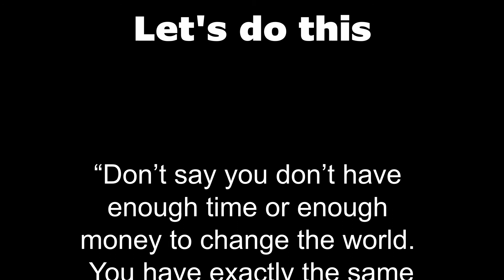The key to unlocking your full potential in 2020 (Yes RIGHT NOW)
You are holding yourself back and you don't even know it | STOP IT!!! | Sometimes the things you say or think can have a huge Impact on who you become. Stop holding yourself back, if not for yourself, do it for the rest of us, you can do amazing things